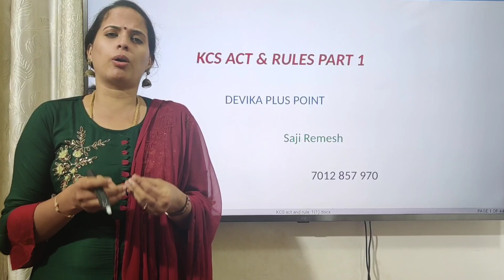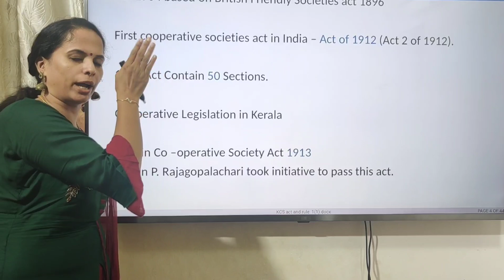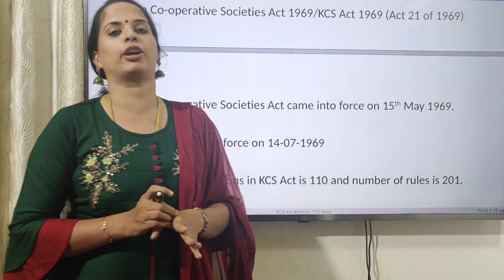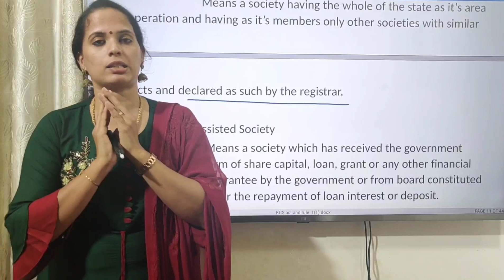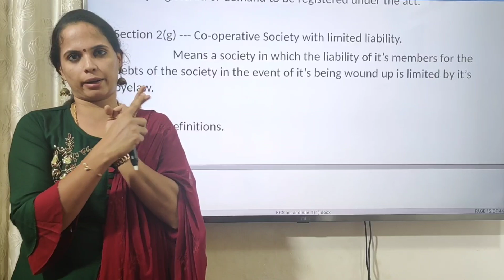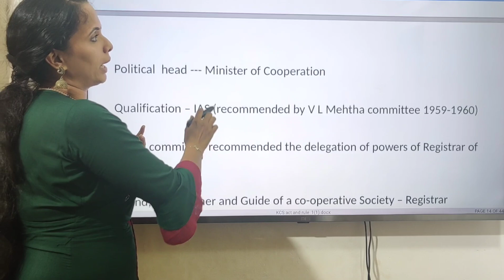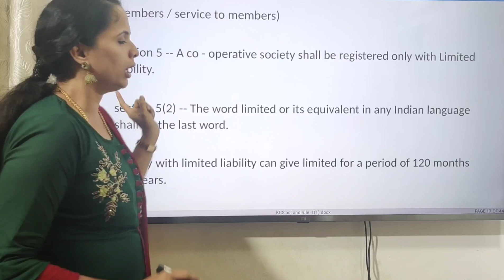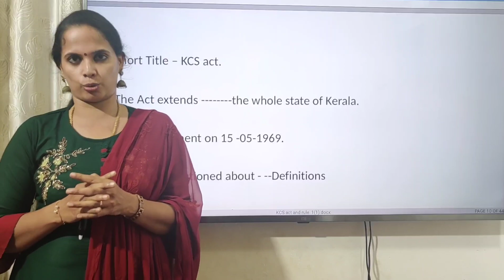kcs act section 1 to 5 / DevikaPlusPoint/ 7012 857 970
online coaching for Cseb exams

clerk , cashier, secretary,chief accountant

our specialities

recorded video and audio classes

daily exams

personal mentors